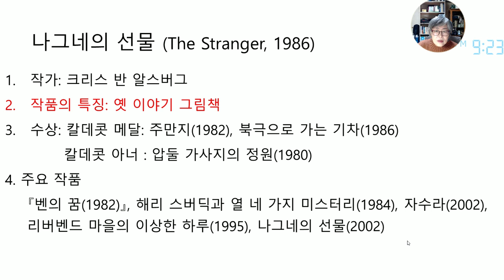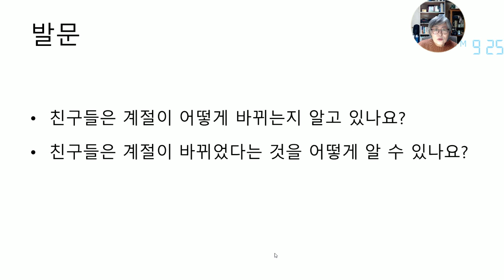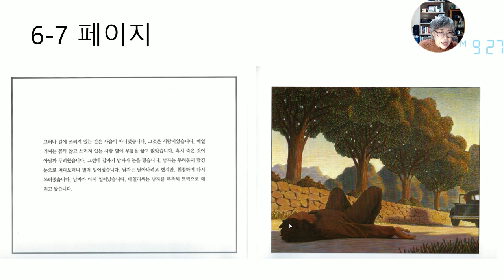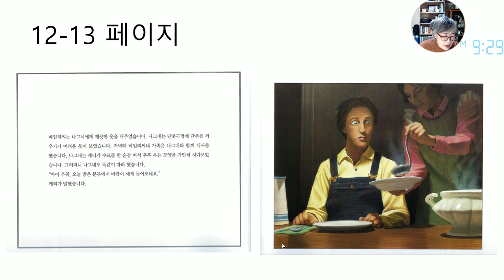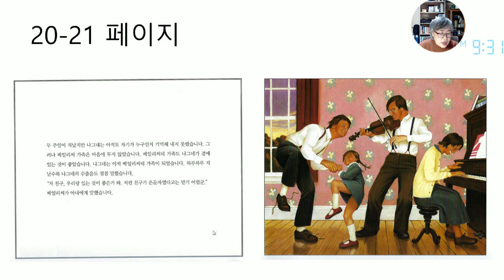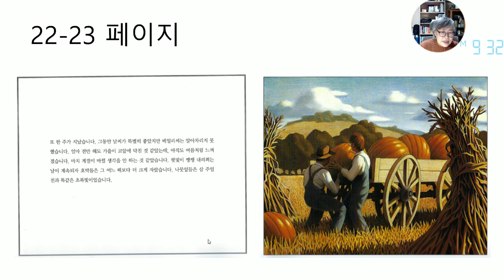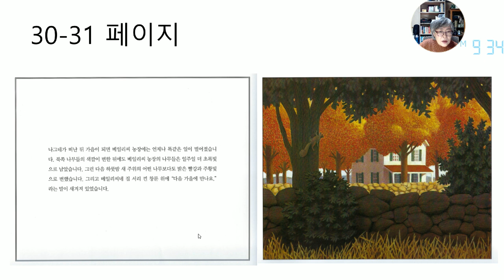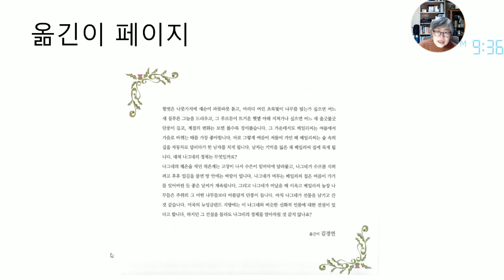그림책 강의 139. [나그네의 선물]_ 민담을 바탕으로 만들어진 옛이야기 그림책이다.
크리스 반 알스버그의 그림으로 만들어진 그림책이다.